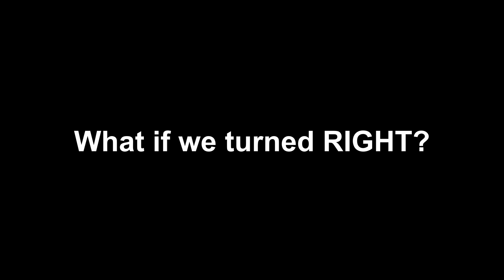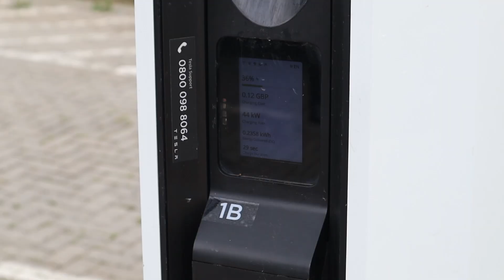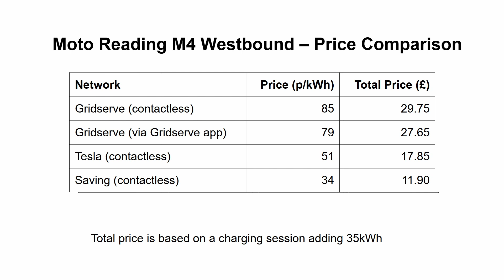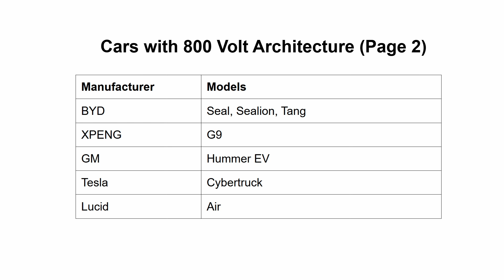Saving on EV Charging - A Real World Example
Today I demonstrate a real-world example of how to save money on public EV charging. Public charging an EV is currently very expensive, and knowing how to save money will be very valuable to new owners.

00:00 - Introduction
00:32 - Moto services M4 westbound
00:48 - Finding the high power chargers
01:03 - A choice of networks
01:10 - Gridserve
01:47 - Reconsidering our choice
02:08 - Tesla public superchargers
02:39 - How to use a supercharger
03:16 - Stopping the charger
03:48 - Knowing how to stop from your car
04:34 - The savings
05:08 - Finding public Tesla superchargers
05:48 - 800V cars and superchargers
06:55 - Compatibility
07:09 - Elon vs Tesla
08:10 - Other money saving tips
08:38 - Summary